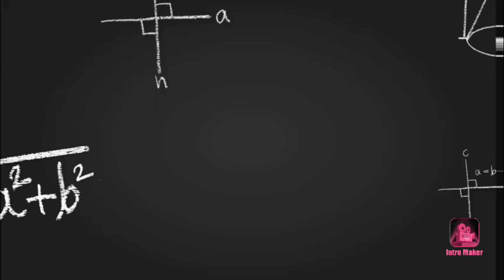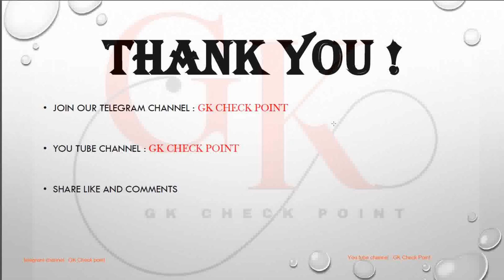Economics detailed analysis of TCS IBPS Pattern | Talathi bharti 2023 | forest bharti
This is the detailed analysis of economics for TCS and ibps pattern
this video will be helpful in talathi bharti 2023 as well as forest bharti 2023
current affair analysis for talathi bharti